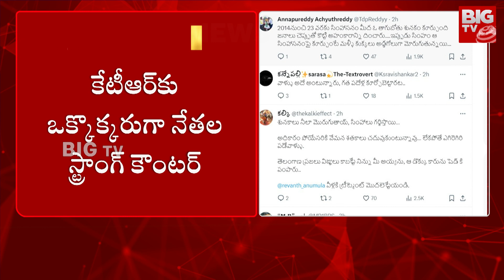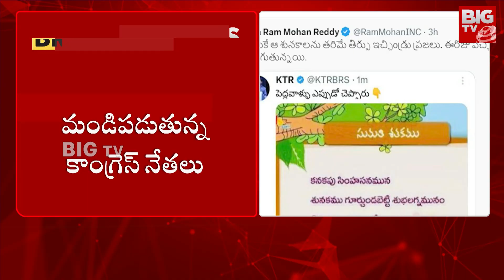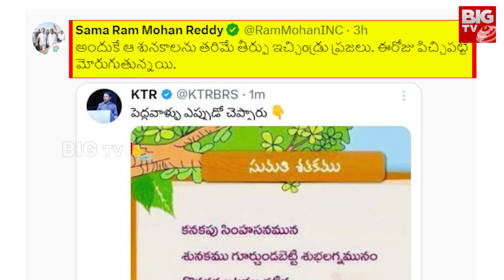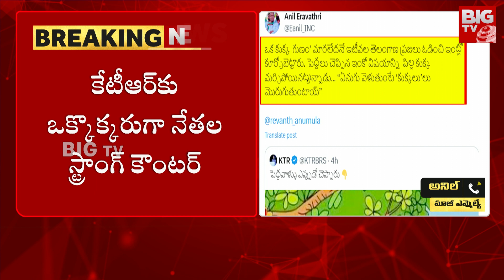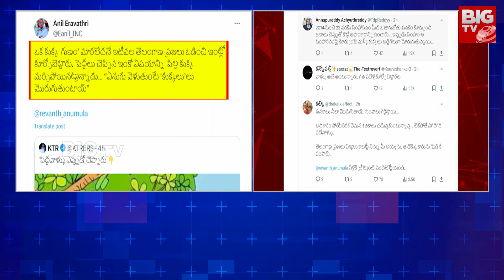Congress Leaders Comments on KTR | అధికారం పోయిన అహంకారం తగ్గలేదంటూ విమర్శలు | BIG TV Hyderabad